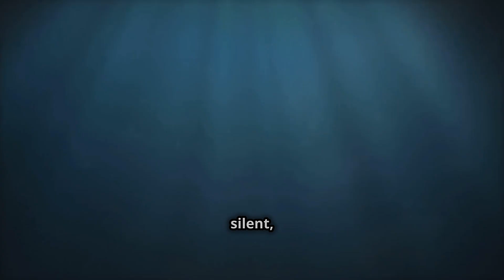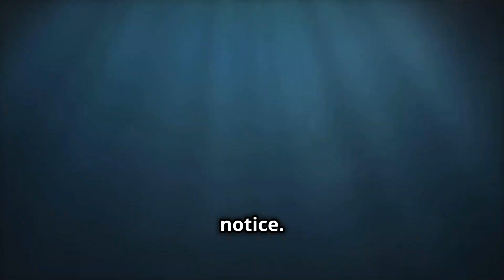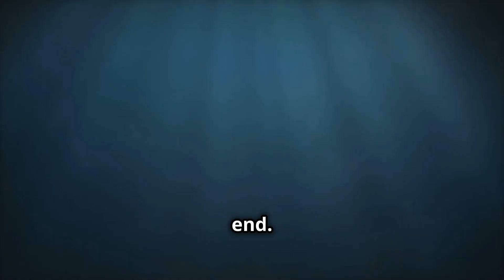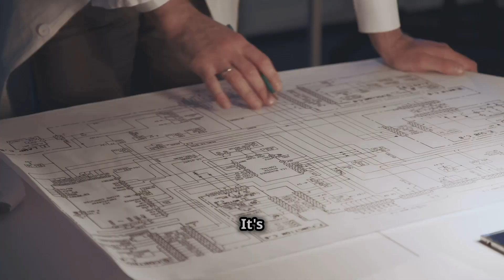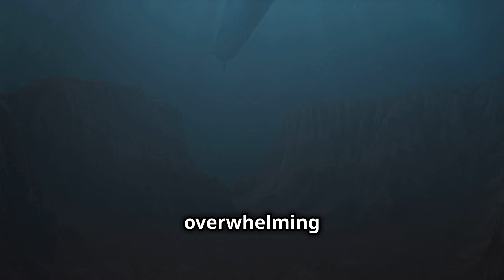Ohio Class Nuclear Submarine: The Backbone of U.S. Nuclear Deterrence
The Ohio Class nuclear submarine is the silent and powerful force behind the U.S. Navy’s strategic nuclear deterrence. These submarines carry ballistic and cruise missiles, ensuring unmatched stealth, endurance, and firepower beneath the ocean's depths. But what makes the Ohio Class so formidable?

Join us as we dive deep into the technology, strategy, and legacy of the Ohio Class submarines, the most powerful vessels in the U.S. Navy’s arsenal.